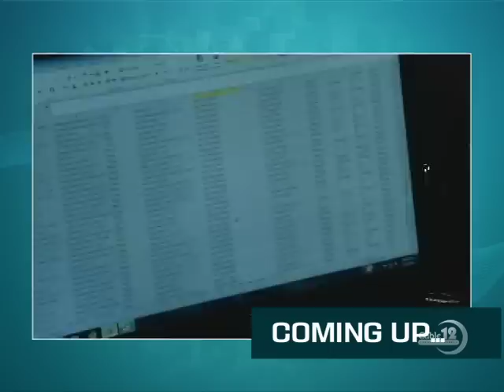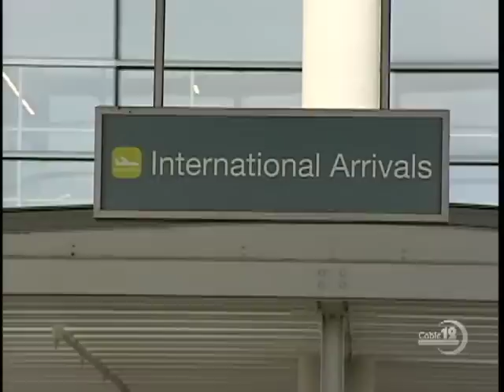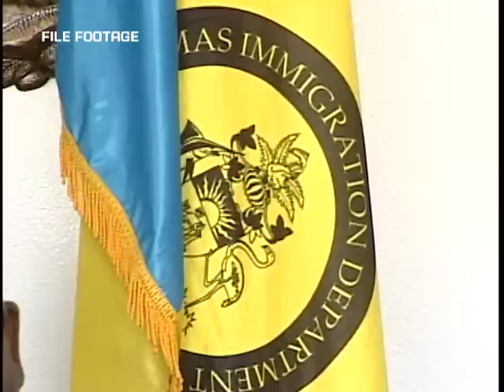STANLEY THURSTON FUNERAL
NB12 NOV. 29th, NEWSCAST